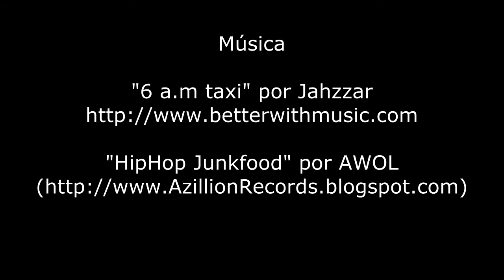Via Ferrata Roques Empalomar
Via Ferrata Roques de l'Empalomar en Berga 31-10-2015